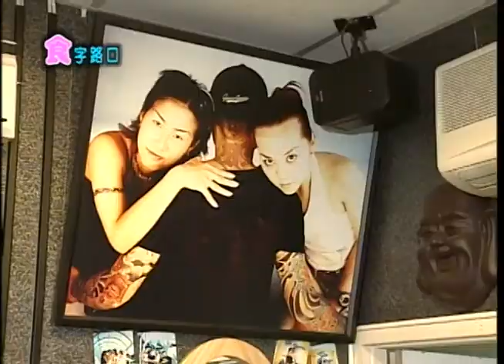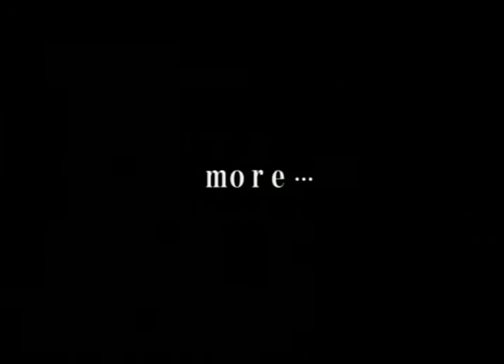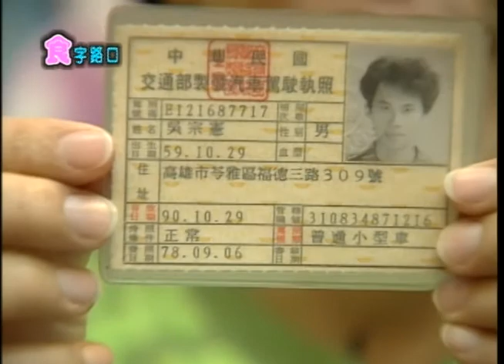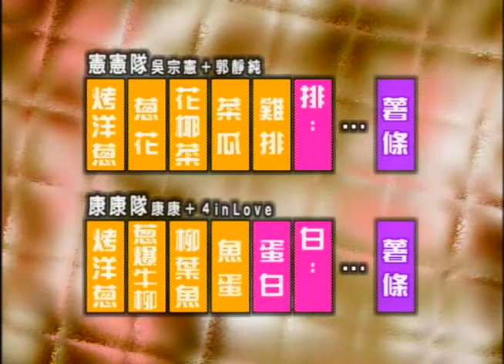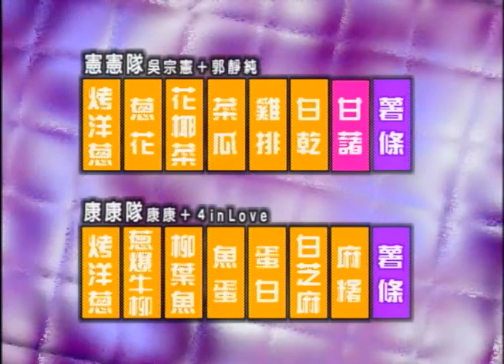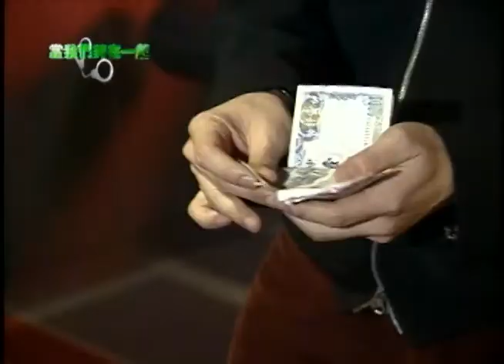吳宗憲情趣內褲套頭當口罩嗨唱吻別 郭靜純遭壓頭強迫「吃雞」！【周日八點黨】EP37（上）吳宗憲、康康、郁方、郭靜純、4 in Love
【主 持 人】吳宗憲、康康、郁方
【特別來賓】4 in love、郭靜純